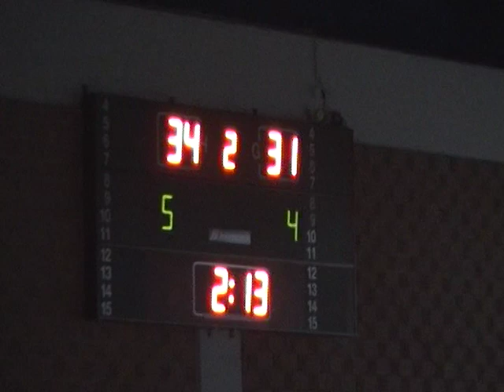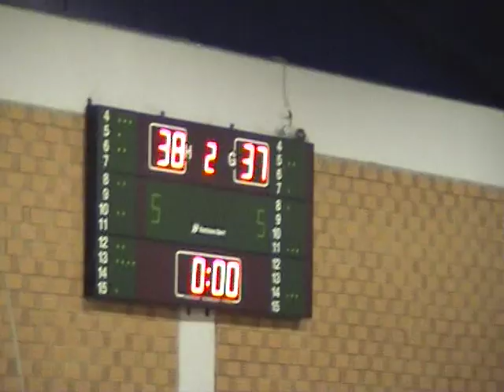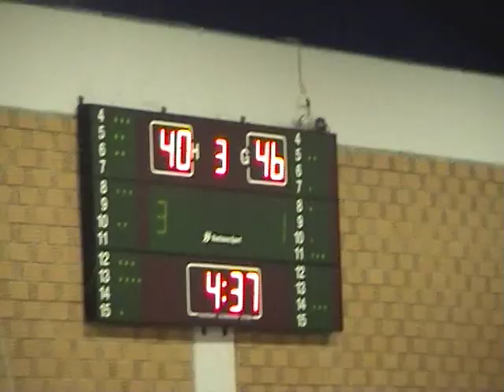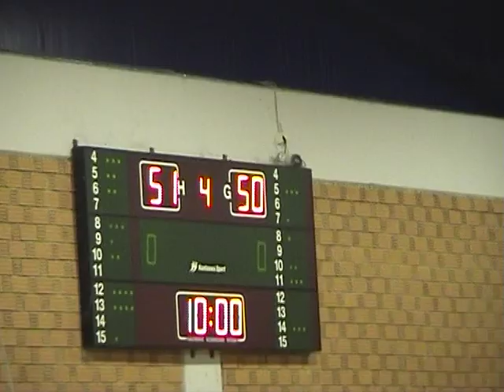VTS 01 2